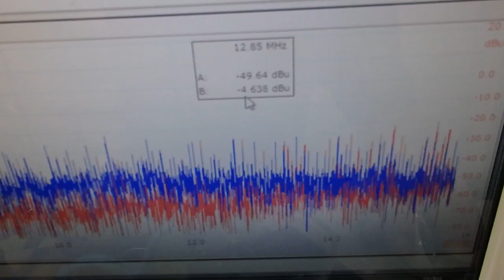メガヘルツの超音波発振制御プローブ ultrasonic-labo